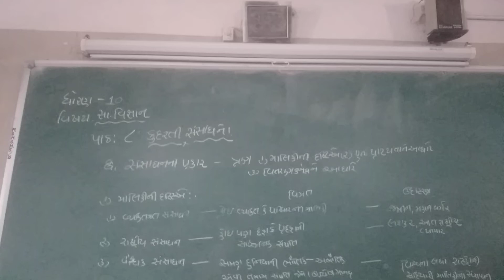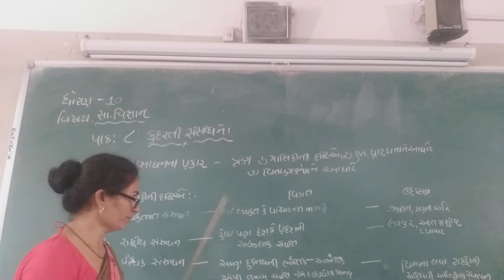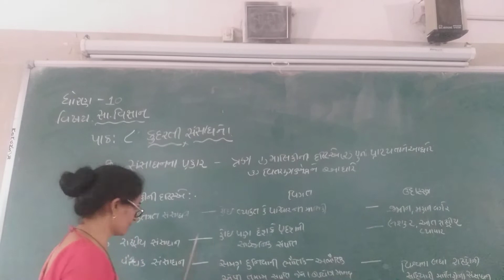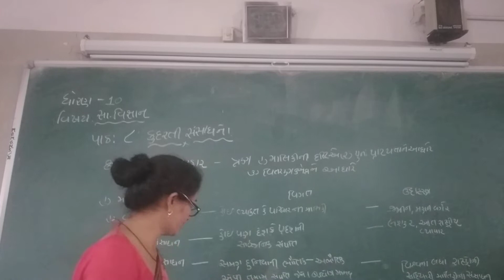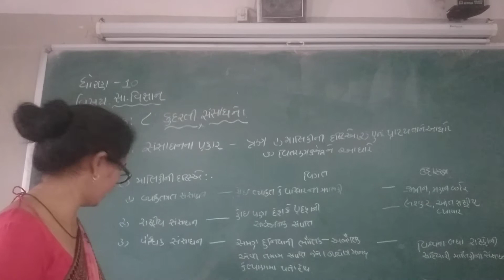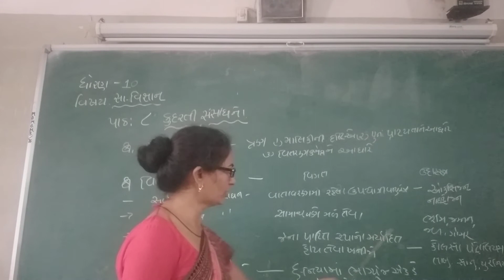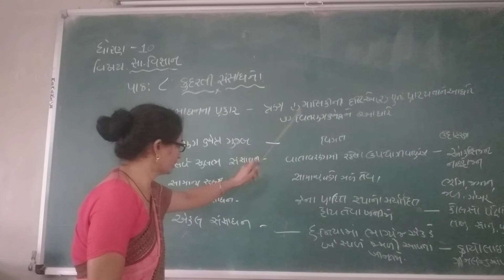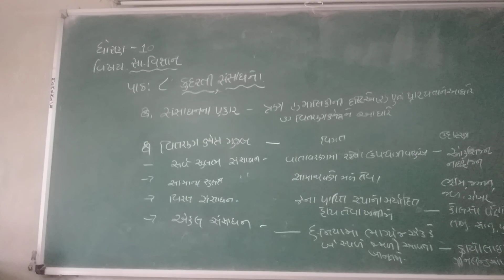ધોરણ 10 સામાજિક વિજ્ઞાન પાઠ 8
કુદરતી સંસાધન તેના પ્રકાર